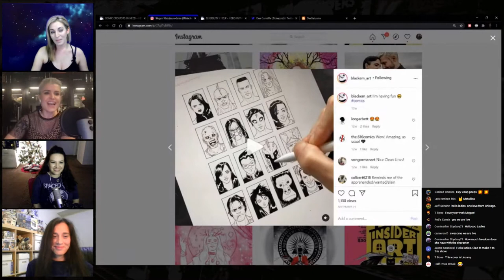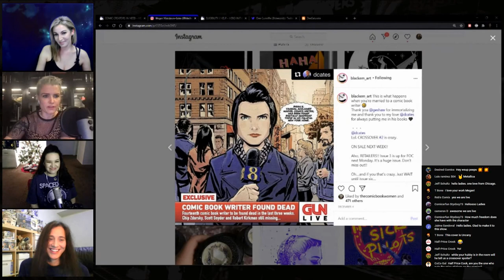Megan Hutchison News Anchor? Becoming a Comic Book Character on Comic Book Women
We were super stoked to get some inside info about Crossover, the new Donny Cates Image book that is mind screwing a ton of us right now! Her Exclusive cover work on issue one was next level and we had to gush over it!

The Comic Book Women podcast is a fun, innovative platform for women who just want to talk comics!  Come join our all-female cast as they offer an unique insight into the latest happenings of the comic book world, review pop culture television/movies, and engage with fellow female members/creators.  Comic Book Women go live every Tuesday at 6 PM PST 9 PM EST - hope to see you all at the show!